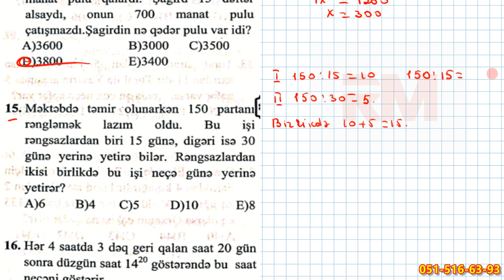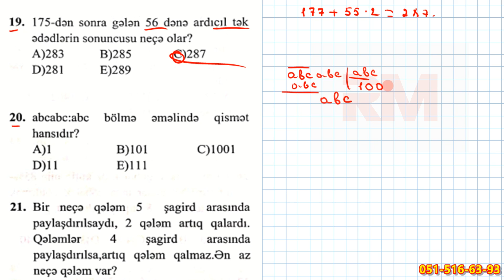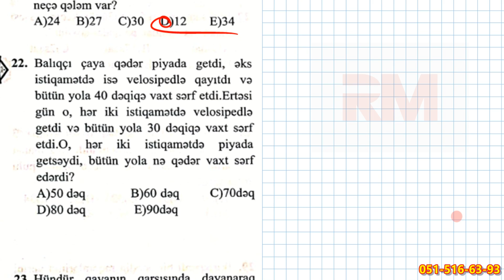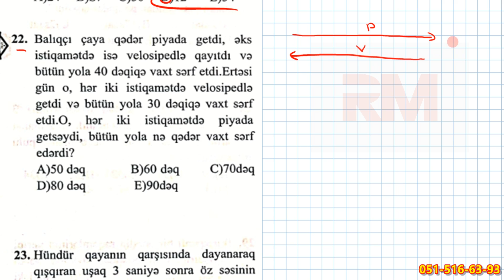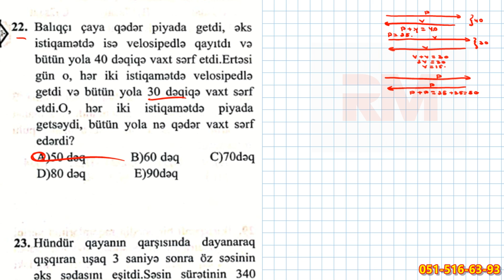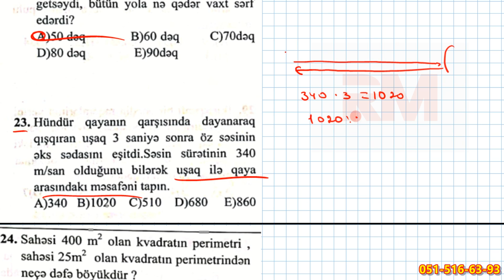Qarışıq məsələlər səh.199 çal.12-23 MHM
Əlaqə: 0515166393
riyaziyyat
ibtidai
miq
Əlləzov
sertifikasiya
Namazov
Çalışmalar
Qiymətləndirmə
ümumləşdirici tapşırıqlar
test
ən sadə izahlar mhm